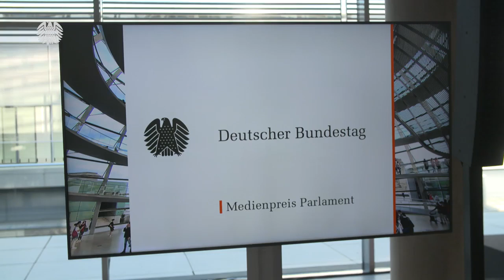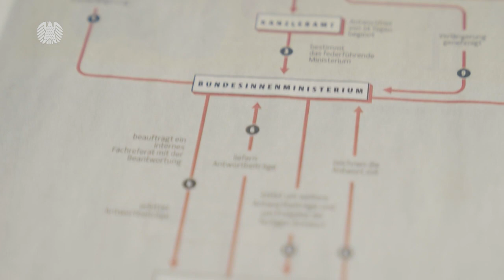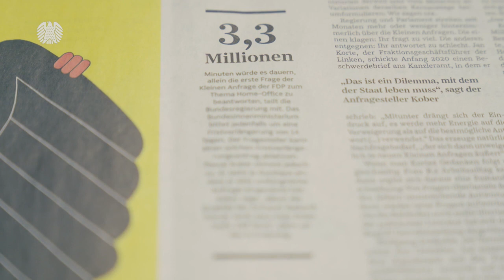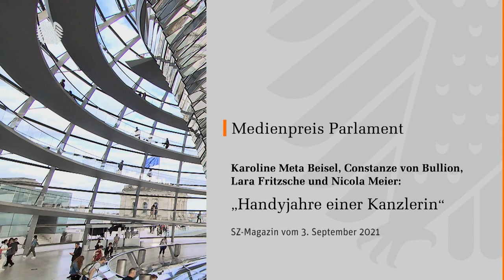Bärbel Bas prämiert „Han­dy-Jahre einer Kanz­lerin“ mit Medienpreis 2022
Angela Merkels virtuoser Umgang mit ihrem Handy ist kein Geheimnis. Vier Journalistinnen wollten wissen, wie der Umgang der ehemaligen Kanzlerin mit ihrem Mobiltelefon bei den Empfängern ihrer Botschaften ankam. Sie veröffentlichten am 3. September 2021 im Magazin der Süddeutschen Zeitung den neunseitigen Beitrag „Handy-Jahre einer Kanzlerin“ mit dem Untertitel „Das Diensttelefon als Machtmittel: Politische Verbündete, Kolleginnen und Gegner über 16 Jahre Handy-Kommunikation mit Angela Merkel“. Dafür hat Bundestagspräsidentin Bärbel Bas den Autorinnen Karoline Meta Beisel, Constanze von Bullion, Lara Fritzsche und Nicola Meier am Mittwoch, 12. Oktober 2022, den Medienpreis Parlament 2022 des Deutschen Bundestages überreicht.